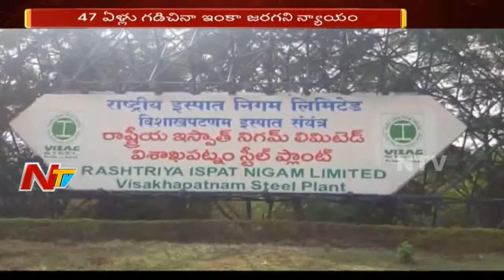స్టీల్ ప్లాంట్ ఉద్యోగాల కోసం ఎదిరిచూస్థున్నఆర్ కార్డుదారులు || భూనిర్వాసితుల మూడోతరం || NTV